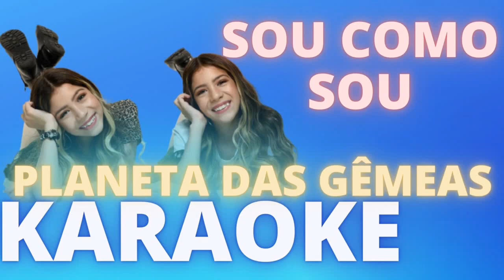SOU COMO SOU PLANETA DAS GÊMEAS KARAOKE